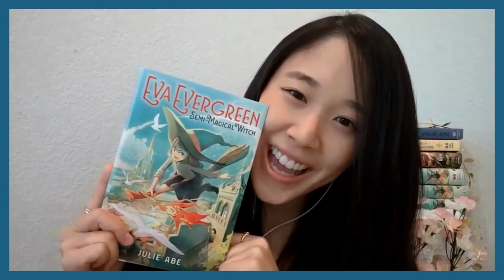Julie Abe Bluestem Video